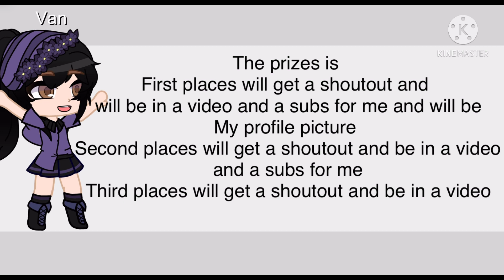Fan art contest || closed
The rules is
1. No copying others people work
3. No inappropriate stuff!
4. if you finished drawing, but it past the deadline it will not count

The price is:
first places will get a shoutout and will be in a video and a subs for me and will be my profile picture
Second places will get a shoutout and will be in a video and get a subs for me
Third places will get a shoutout and will be in a video

The deadline is in 2 weeks

The tag is